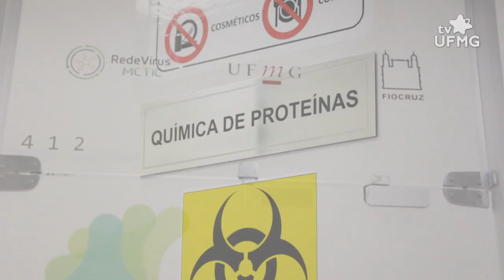VACINA CONTRA COVID DESENVOLVIDA PELA UFMG JÁ ESTÁ PRONTA PARA TESTES EM HUMANOS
| MINAS GERAIS |